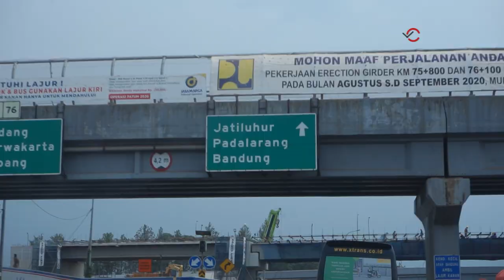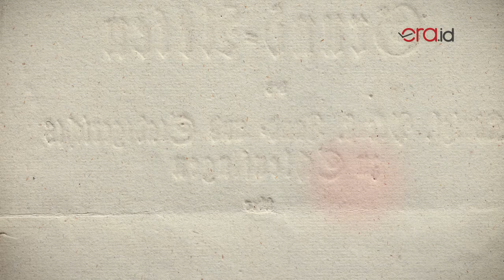AIDIT UNDERCOVER: Kebiasaan D.N Aidit yang tak Diketahui Banyak Orang - PART 1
Peristiwa G30S/PKI tak lepas dari sosok ketua umum PKI Dipa Nusantara (DN) Aidit. G30 S/PKI merupakan aksi pengkhianatan para pembelot negara, tepatnya pada malam di tanggal 30 September sampai 1 Oktober 1965.

Era.id mewawancarai secara ekskusif anak keempat dari DN Aidit,  Ir. Ilham Aidit di rumahnya di kawasan Antapani, Bandung, Jawa Barat. Pria yang berprofesi sebagai arsitek itu menceritakan tentang sosok D.N Aidit yang belum diketahui oleh banyak orang.